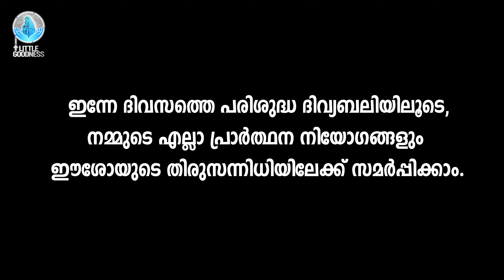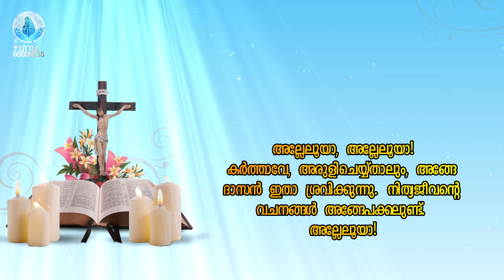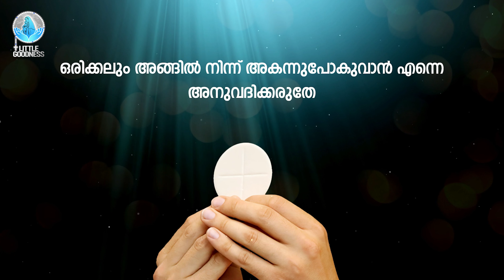ദിവ്യബലി-(ലത്തീൻ ക്രമം)-HOLY MASS-MALAYALAM - OCTOBER 15, 2022| LITTLE GOODNESS PRAYER WORLD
REV. FR. JOSEPH CHIRAPPILLILYIL
Director, Family Apostlate, Alpha Pastoral Centre Edakochi, Diocese of Cochin, Ernakulam  Kerala India

ഈശോയിൽ സ്നേഹത്തോടെ,

ജോൺ ജോഫിൻ
Founder & CEO
Little Goodness Prayer World

John Jofin
Founder & CEO